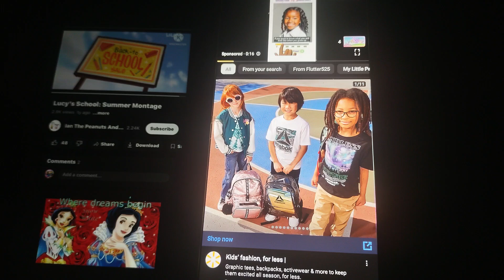It's Back to school time!!!!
Summer's Almost Over